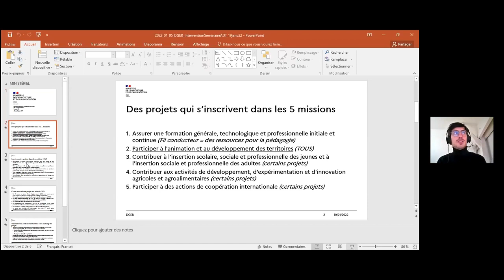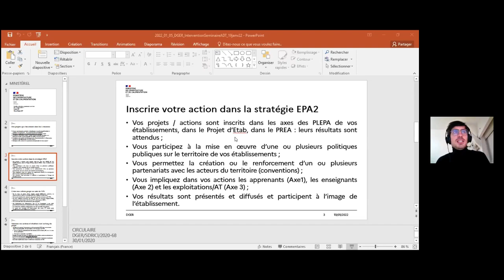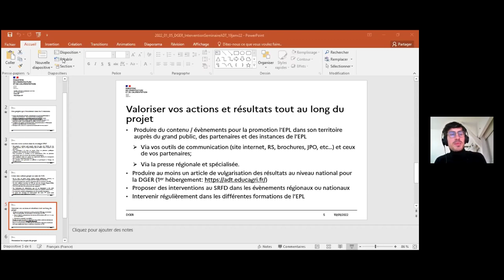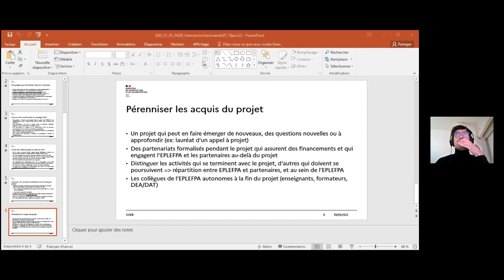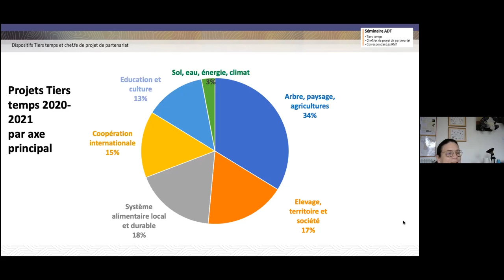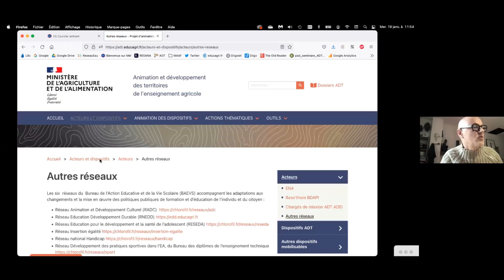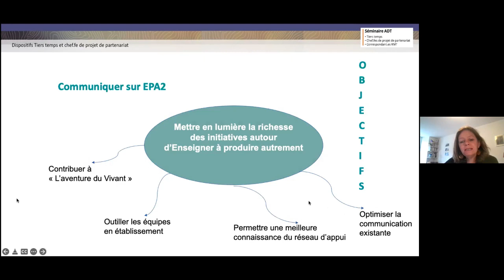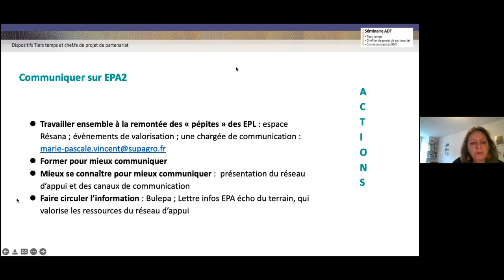Plénière 4 Les attentes du ministère sur le dispositif ADT